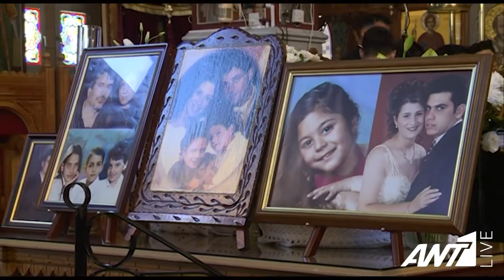Τραγωδία «Ήλιος»: Τις 121 ψυχές που «έσβησαν» στο Γραμματικό μνημόνευσε η Κύπρος